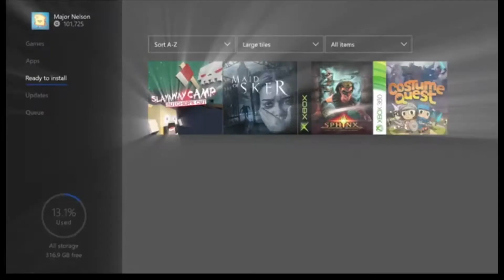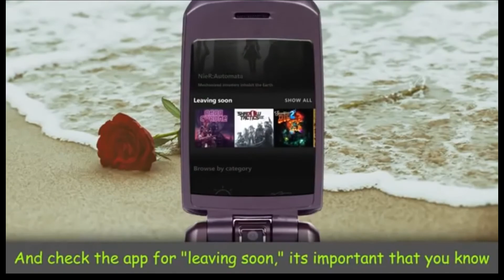Games With Gold October 2020 & Game Pass Update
Games with Gold October 2020 additions
Game Pass New Additions for October 2020
and What's Leaving Game Pass October 15, 2020

Slayaway Camp: Butcher’s Cut ($16.99 value) Available October 1 to 31 on Xbox One
Maid of Sker ($24.99 value) Available October 16 to November 15 on Xbox One
Sphinx and the Cursed Mummy ($14.99 value) Available October 1 to 15 on Xbox One & Xbox 360
Costume Quest ($14.99 value) Available October 16 to 31 on Xbox One & Xbox 360

Coming to Game Pass:

Doom Eternal October 1
Drake Hollow October 1
Brutal Legend October 8
Forza Motorsport 7 October 8
Ikenfell October 8

Leaving Game Pass October 15:

Felix the Reaper (Console & PC)
Metro 2033 Redux (Console & PC)
Minit (Console & PC)
Saints Row IV Re-Elected (PC)
State of Mind (PC)